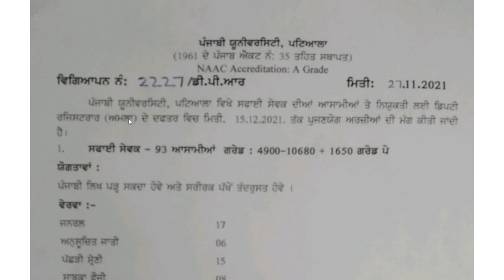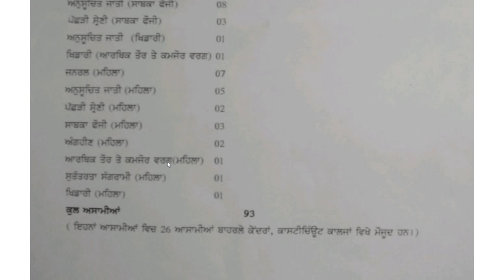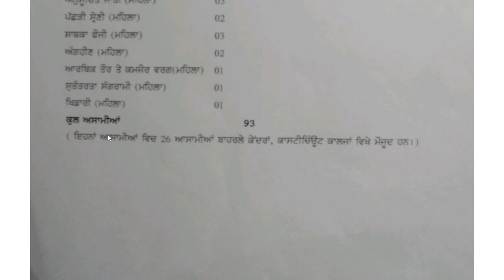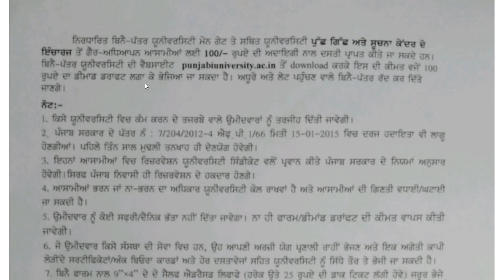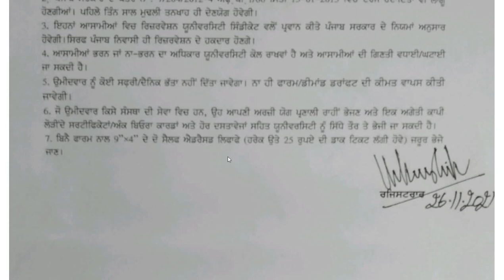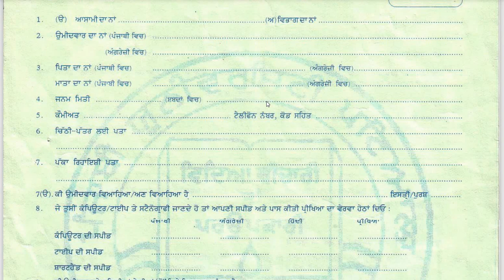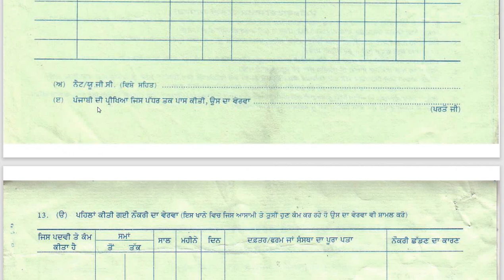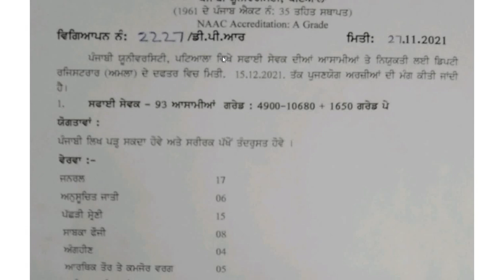PUNJABI UNIVERSITY PATIALA 93 SWEEPER REGULAR RECRUITMENT 2021 | PUP PATIALA 93 SWEEPER RECRUITMENT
LINK TO CHECK 93 SWEEPER NOTIFICATION -